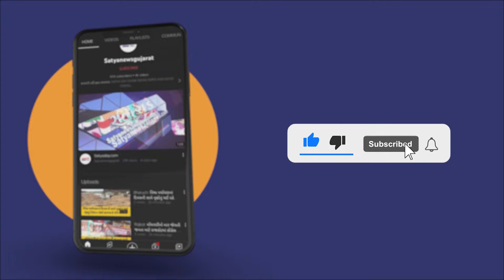કોલકાતાની આર.જી કાર હોસ્પિટલમાં ડોકટર સાથે બળાત્કાર બનેલી ઘટનામાં ડોકટરો ભૂખ હડતાળમાં ઉતર્યા